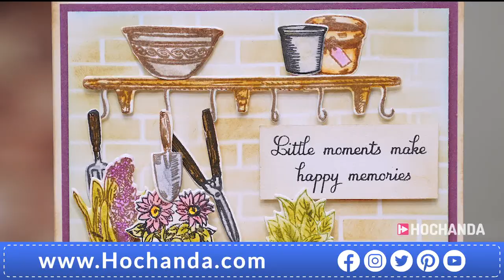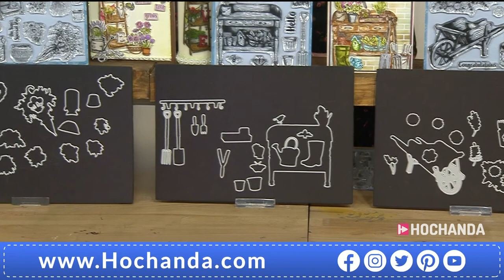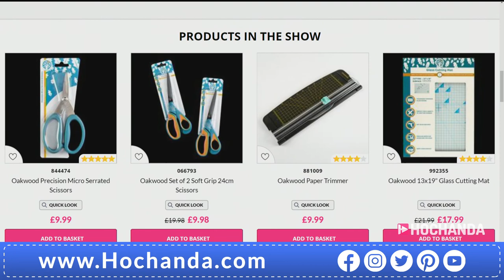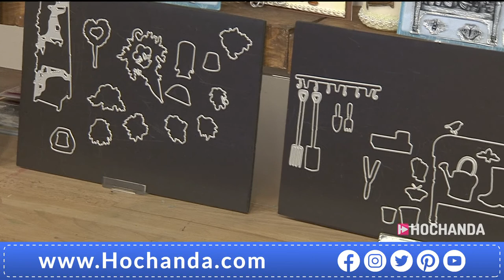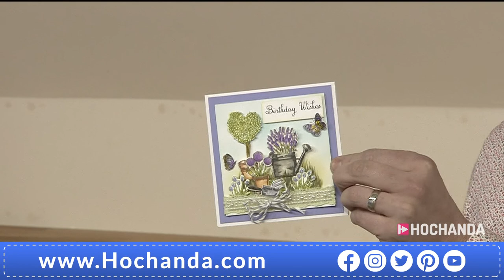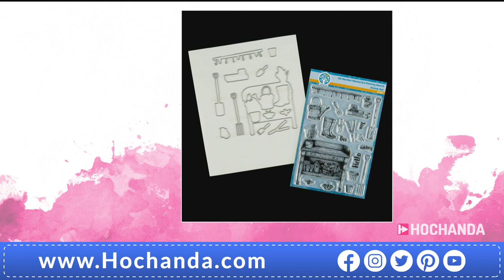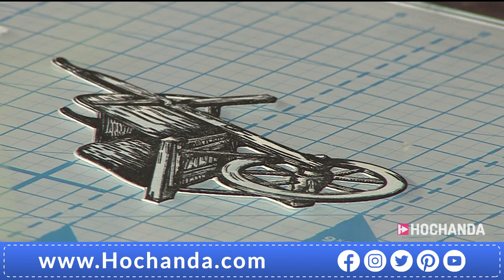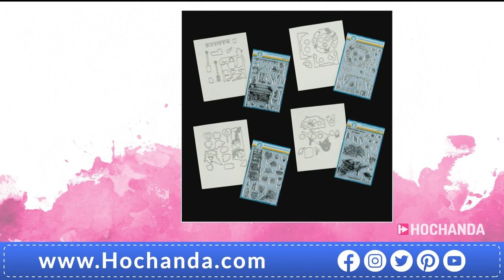Inspirational Paper Crafting with Nikki Hasaan and Oakwood at Hochanda!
Join Nikki for an inspirational One Day Special as she brings you the wonderous Garden Memories stamp and die collection from Oakwood Archer, as well as a whole host of papercrafting essentials!

HOCHANDA is the Home of the UK’s leading TV channel dedicated to Crafts, Hobbies and Arts. Broadcasting 24 hours a day 7 days a week we work with many of the world’s best demonstrators and leading craft brands to help you discover your inner creativity.
Whether you’re a master crafter or just beginning your journey into the world of arts and crafts we have a wide variety of inspiring and informative shows to keep you entertained and with our 14-day money back guarantee and Gold Trusted Service award from Feefo (recognising our commitment to quality service) you know you can buy from Hochanda with complete confidence.